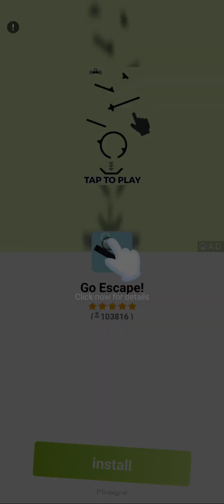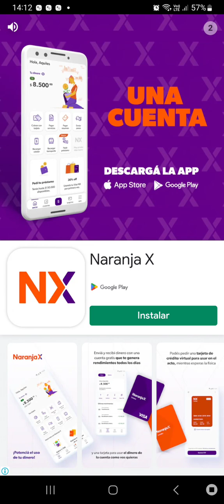JELLY RUN 2048